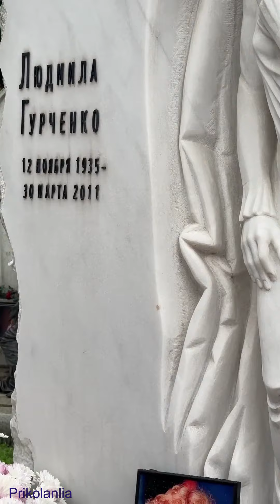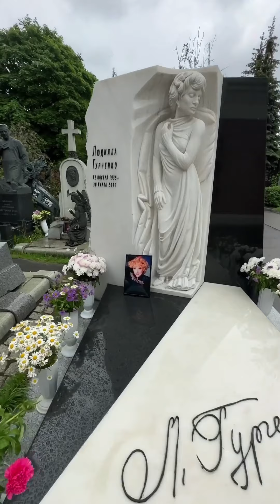Могила Людмилы Гурченко 📌 🤦‍♀️ 📌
202. Могила Людмилы Гурченко 📌 🤦‍♀️ 📌